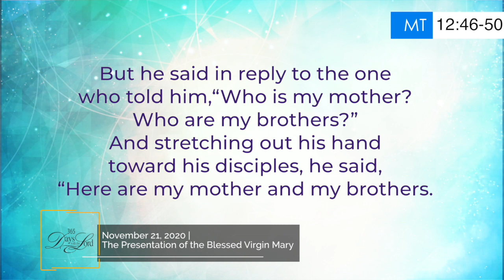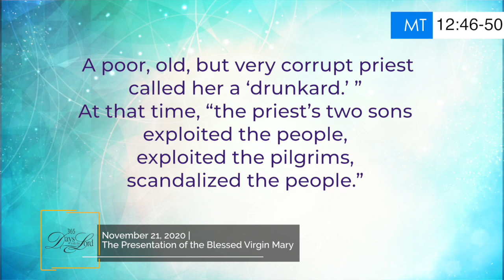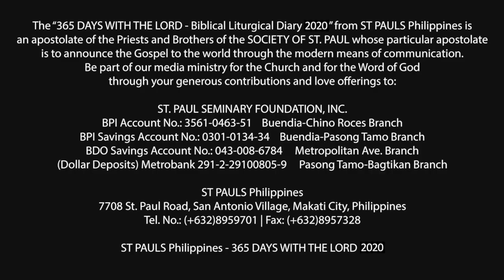365 DWTL | The Presentation of the Blessed Virgin Mary | November 21, 2020